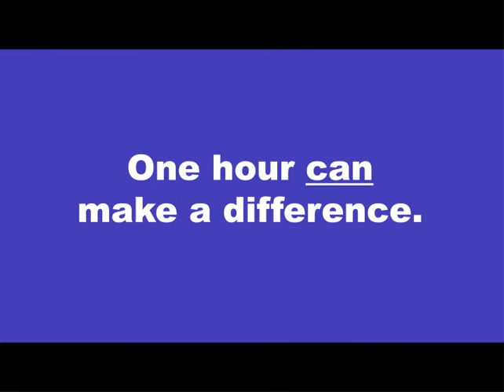Micah House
Micah House is a program of the Trinity Community Foundation, a non-profit 501(c)(3) organization, focusing on the educational, emotional, and social needs of high-risk children and youth in north Redlands. Come volunteer...one hour can make a difference. Trinity Church, Redlands, CA